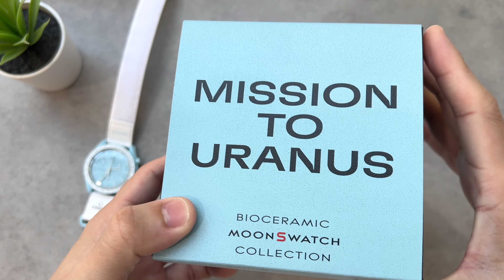เจอสายเข้าไปคิดหนักเลย! Omega x Swatch MoonSwatch Mission to Uranus - Pond Review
อีกสีที่เรียกว่าฮิตที่สุดเพราะเกาะกระแส Tiffany Blue พอดี แต่ต้องบอกเลยว่ามีอะไรหลายๆ อย่างที่ต้องดูรีวิวก่อนจะซื้อเท่านั้น!